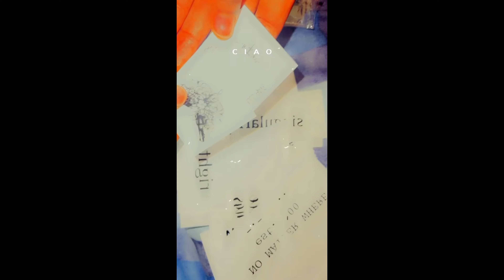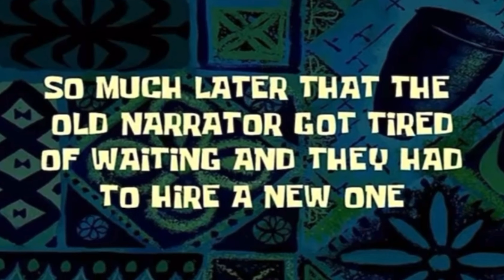Healthy habits that changed my life + HOTEL REVIEW of dmatel + red hair dye + brown skin makeup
July taught me 3 things + dating tips for women + brown skin makeup + red hair dye + fake tattoo

ALL SOCIALS
⭐️@madampraizzy on IG
⭐️@praizzy on Snapchat
⭐️@madampraizzy on Pinterest